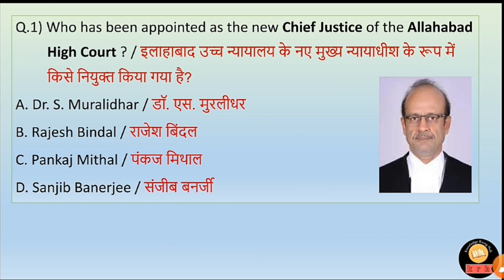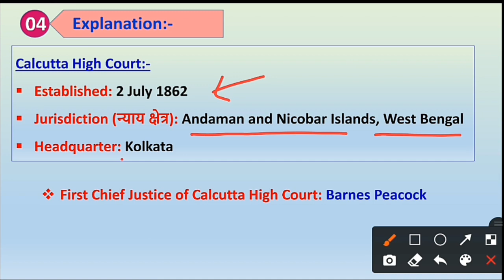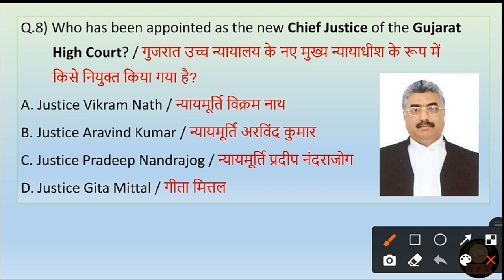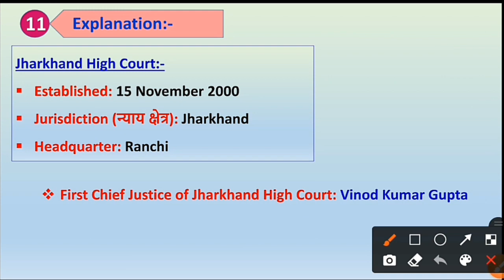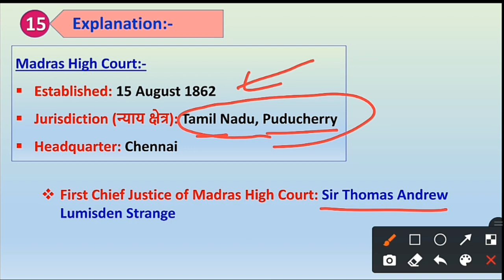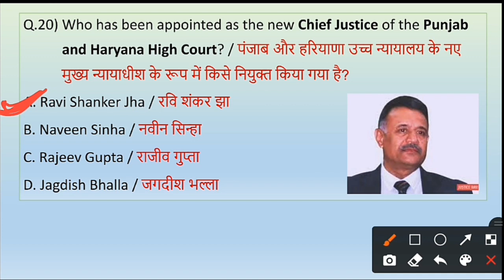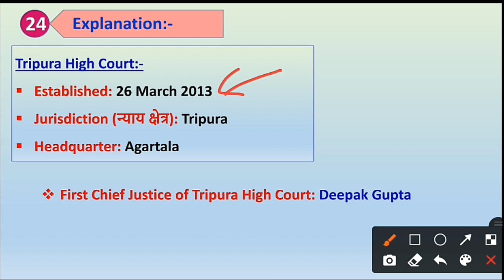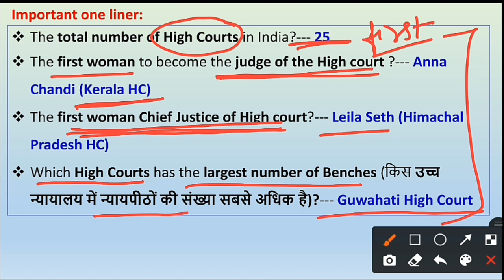High Court Chief Justice of India List 2022 with Tricks | भारत के उच्च न्यायालय के मुख्य न्यायाधीश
Guys, this is our new channel so please do support.